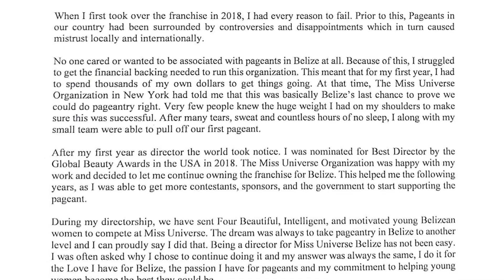Former Miss Belize National Director speaks on decision to no longer be part of Miss Universe | PT1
Yesterday, Romeo Escobar announced that the Miss Universe Belize Organization would no longer be part of the Miss Universe franchise. One of the primary reasons for this is the drastic changes the new owner of Miss Universe, JKN Global Group, has implemented to award franchises. He said quote “With that comes many changes and new implementations of how their business model works, this includes bidding for our franchises as directors. This does not align with the way I conduct business and believe it is not a sustainable way to keep a partnership long term with its directors” End quote. We spoke with Escobar today about the decision.